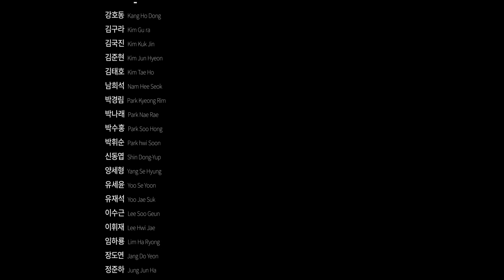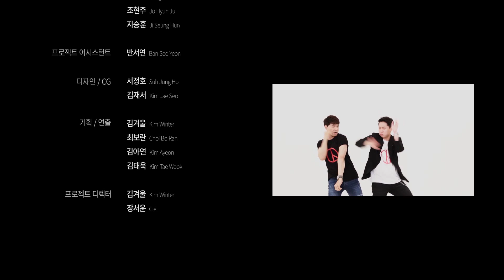웃기지마세요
"웃기지 마세요."
"네? 웃기는 거 말고 뭣이 중헌디?!"

빵 터지는 예능신들이 모두 모였다. 그들이 모인 이유는?

＊613투표하고웃자는 투표참여의 순수한 뜻을 담아 전원 노개런티 재능기부 출연형태로 제작된 민관협업 프로젝트입니다.

※ 제7회 전국동시지방선거
사 전 투 표 : 6월 8일(금) ~ 6월 9일(토) 오전 6시 ~ 오후 6시
선거일투표 : 6월 13일(수) 오전 6시 ~ 오후 6시